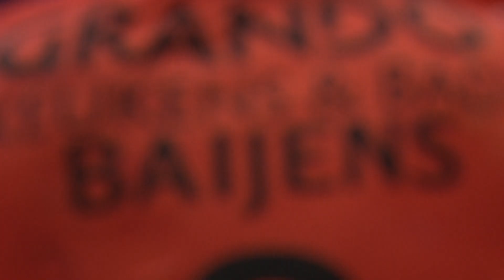Jordy Baijens: 'Nog een jaartje Volendam en dan het buitenland'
Handballer Jordy Baijens: 'Nog een jaartje bij Volendam en dan naar een mooi club in het buitenland'